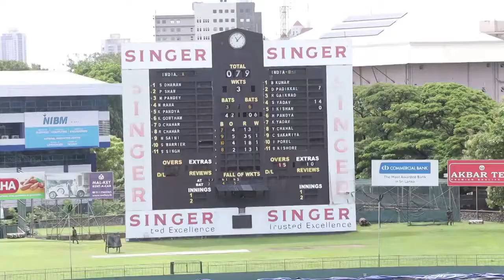India 2nd intersquad match India srilanka series highlight